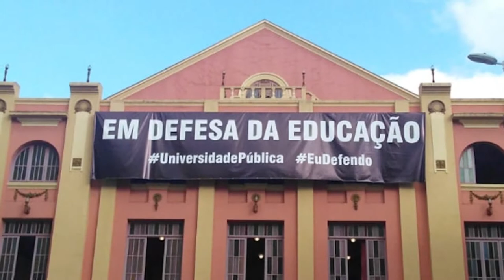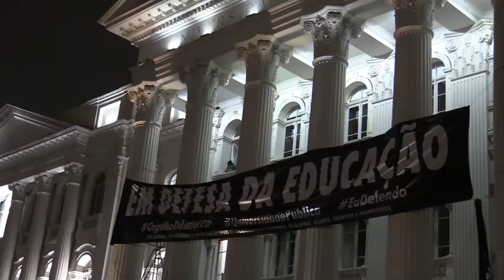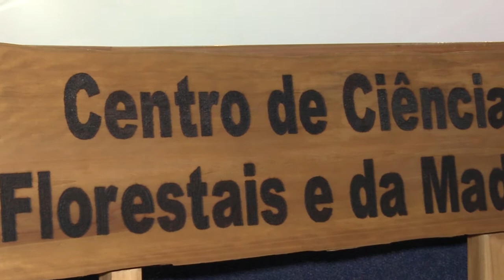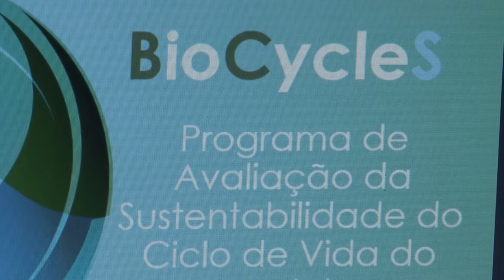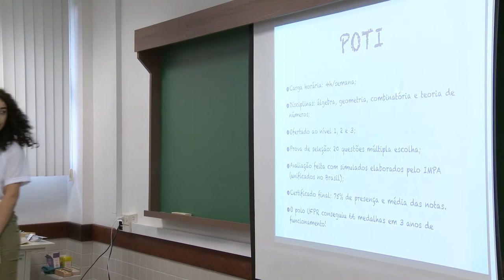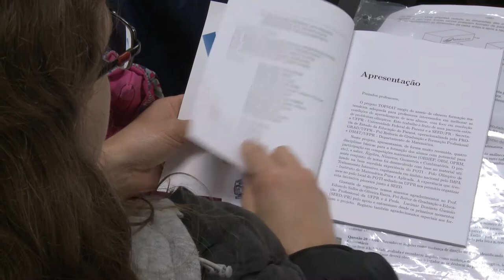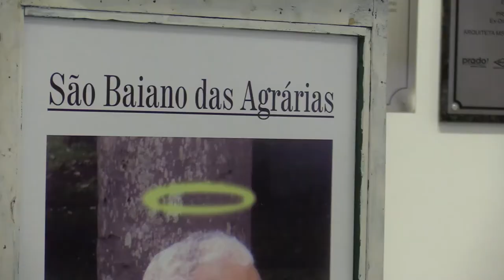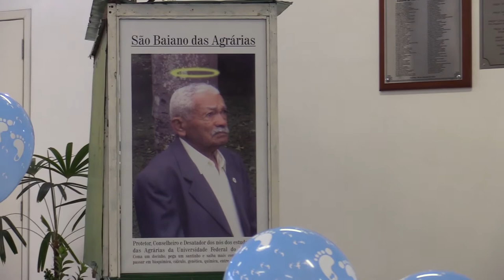UFPR Noticias (31/05/19)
Confira os destaques da semana nesta edição da UFPR Notícias

00:34 Faixa em apoio a educação é recolocada no Prédio Histórico
03:32 Secretaria da Justiça, FUNPAR e UFPR assinam Protocolo de Intenções
05:46 Curso de Engenharia de Energia recebe nota máxima em avaliação do MEC
06:14 UFPR lança projeto sobre sustentabilidade e ciclo de vida de produtos
09:06 Instituições de ensino superior lançam edital para o programa Ciência na Escola
09:58 Estudantes do Departamento de Matemática realizam 1ª Edição do TopMat
13:12 "Seu Baiano" recebe homenagem de aniversário no Setor de Ciências Agrárias
16:25 Previsão do Tempo